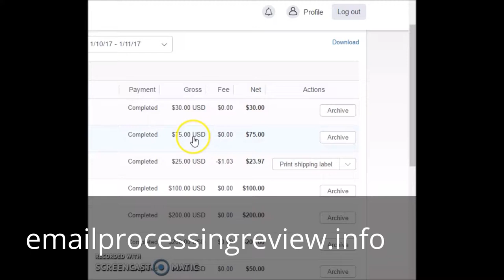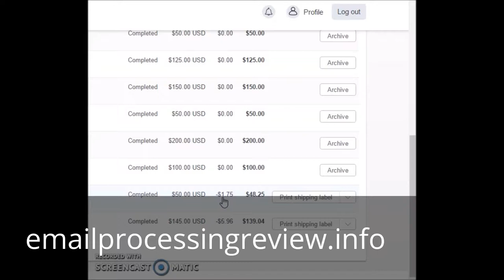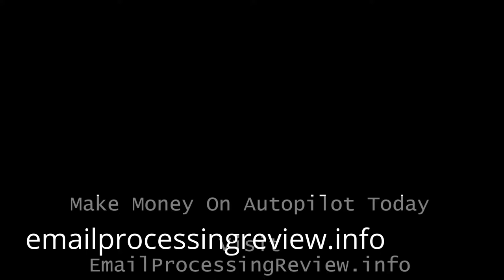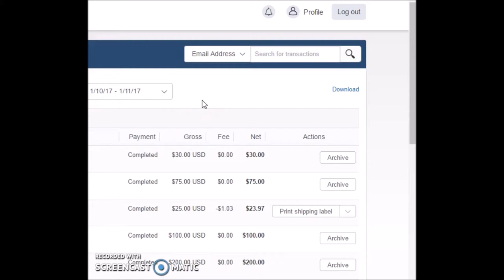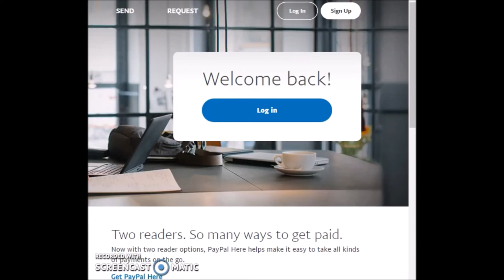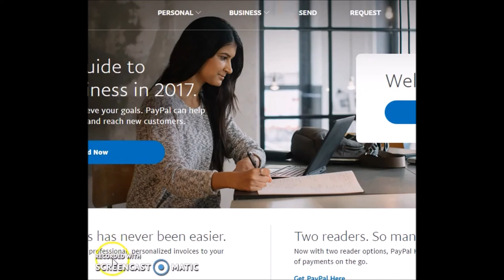Make $1000 a day with Email Processing For Cash - email processing scam , Email Processing 2017